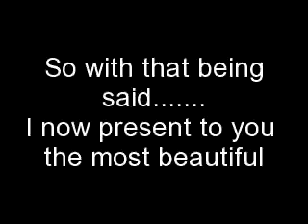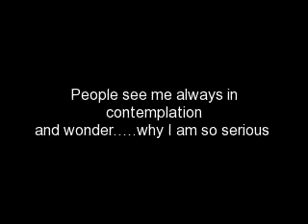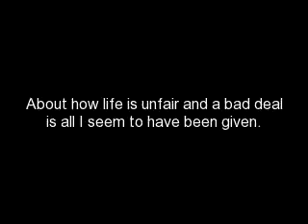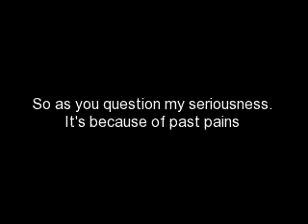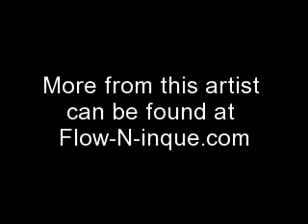nas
How I got down with nas